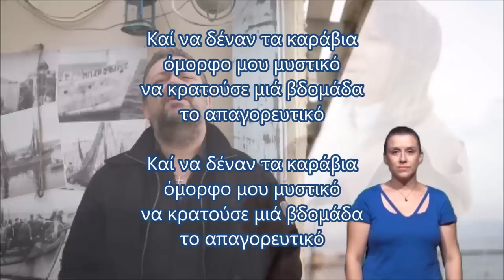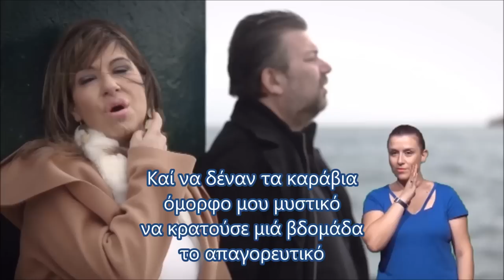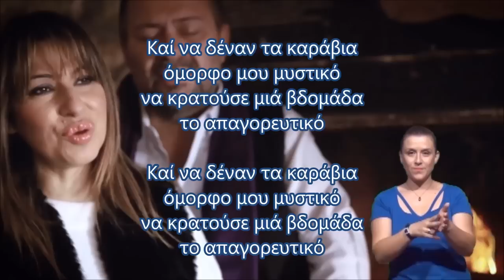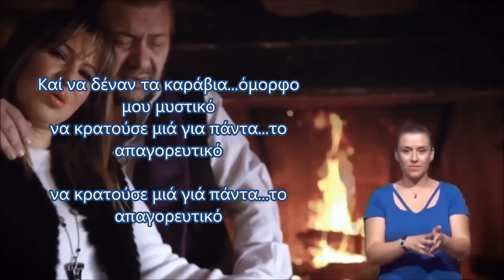"ΚΑΡΑΒΙΑ" ΝΟΗΜΑΤΙΚΗ & ΣΤΙΧΟΙ ΤΡΑΓΟΥΔΙΟΥ (Ματθαίος Γιαννούλης - Μαρία Νομικού)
Υπάρχουν συνάνθρωποι μας, για τους οποίους η επικοινωνία είναι δύσκολη και περιορισμένη. Επικοινωνούν με τα χέρια και αυτά είναι η φωνή τους. Οι κωφοί και βαρήκοοι συνάνθρωποι μας, έχουν την ίδια ανάγκη και διάθεση για επικοινωνία με όλους εμάς. Σε αυτούς λοιπόν αφιερώνουμε ως ένδειξη σεβασμού, το τραγούδι "ΚΑΡΑΒΙΑ" στην Ελληνική Νοηματική γλώσσα, γιατί πολλές φορές τα "Λόγια της Σιωπής" είναι πιο ηχηρά! Εύχομαι το τραγούδι αυτό, να γίνει προπομπός και παράδειγμα προς μίμηση, για να ακολουθήσουν κι άλλα...

ΚΑΛΗ ΑΡΧΗ ΛΟΙΠΟΝ Σ ΕΝΑ ΚΟΣΜΟ ΠΟΥ ΤΑ ΛΟΓΙΑ ΤΑ ΠΟΛΛΑ ΕΙΝΑΙ ΠΕΡΙΤΤΑ ΜΠΡΟΣΤΑ ΣΤΑ ΣΥΝΑΙΣΘΗΜΑΤΑ

Ματθαίος Γιαννούλης

Στιχοι και Μουσικη εγραψε ο Ματθαίος Γιαννούλης
Ερμηνεια Ματθαιος Γιαννούλης και Μαρια Νομικου

Καλλιτεχνικη επιμελεια ο Γιαννης Φουστερης
Βιολι ο Πολυχρονης Κορες και Λαούτο ο Στέλιος Μανωλας
Video clip PANOS MALDINI